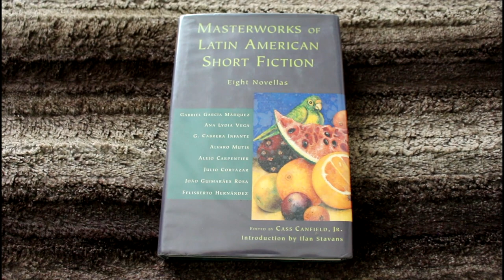Felisberto Hernández's The Daisy Dolls (1949) | Book Review and Analysis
A reflection on Felisberto Hernández's The Daisy Dolls (Las Hortensias). English translation by Luis Harss published by New Directions in the volume Piano Stories (1993). The story may also be found in Masterworks of Latin American Short Fiction: Eight Novellas (Westview Press, 1996). This video is a continuation of my previous video, "The Works of Felisberto Hernández," which you may find

Contents:
00:00 – Overview
00:47 – Publication context in Spanish and in English
01:28 – Genre and structure
01:44 – The title
02:08 – Analysis of the story: situation, premise, characters, etc.
07:17 – Themes
11:10 – Connections with other authors and texts
12:05 – Connection with a visual artist
12:28 – Connection with a myth
12:44 – I wish ____ ______ had adapted The Daisy Dolls to film
13:14 – A male obsession and its reflection on films
13:57 – An Argentine filmmaker who could also have adapted The Daisy Dolls
14:55 – Bottom line